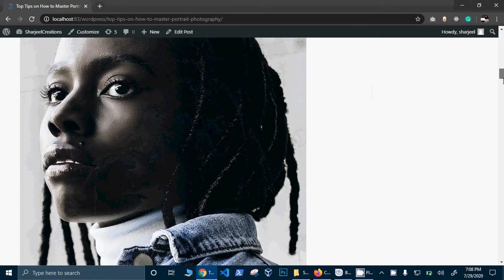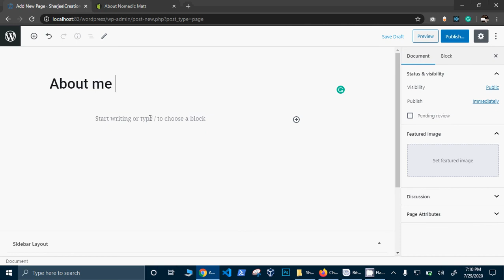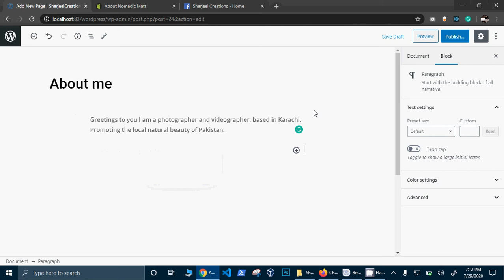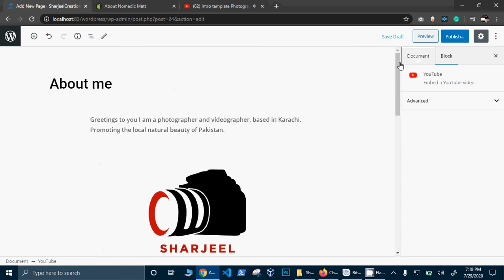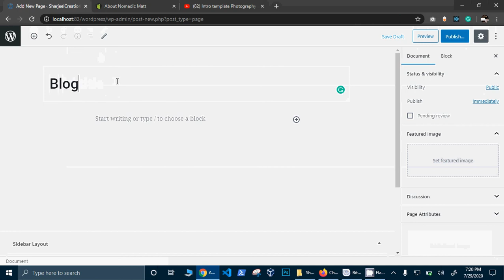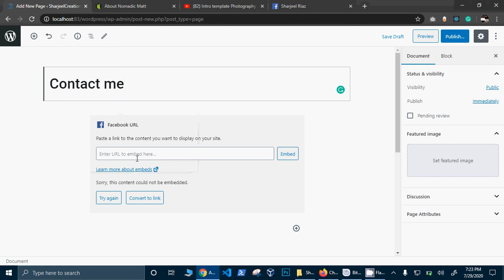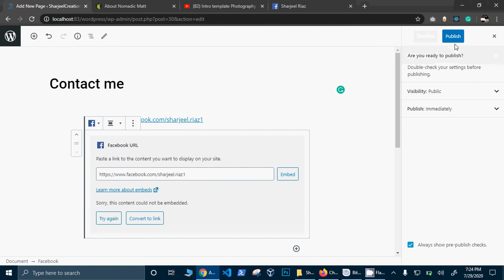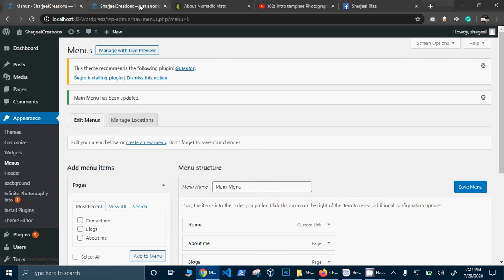5 WordPress pages and menu in Urdu